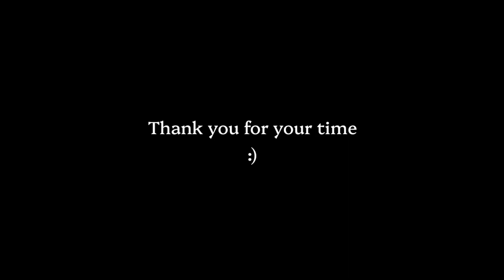Documenting How I Survived Bad Days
Books I read in my final year
Oral Medicine - Anil Govindrao Ghom & Savita Anil Ghom
Oral Radiology: White and Pharoah’s
Oral Surgery: Neelima Anil Malik
Orthodontics: S.l. Bhalajhi
Prosthodontics: Rangaranjan
PHD: Soben Peter
Periodontics:  Caranza
Endodontics: Grossman Or Nisha Garg
Pedodontics: Nikhil Marwa

Books I read in my Third Year
General Medicine - Anil K Tripathi & Kamal K Sawlani
General Surgery  - SRB’s Surgery for Dental Students
Oral Pathology - Purkait or Neville

Books I read in my Second Year
Dental material - manapallil
Pathology - Harsh Mohan
Pharmacology - Padmaja Udaykumar
Microbiology - Bhaveja
Pre clinical conservative - Gopi Krishnan / Sturdyvent for references

Books I read in my First Year
Anatomy - BDC (vol3)
Biochemistry- Sathyanarayana
Physiology- A K Jain or Futon and Hall
DA - Wheelers
DH- Rajkumar Or ORBANS